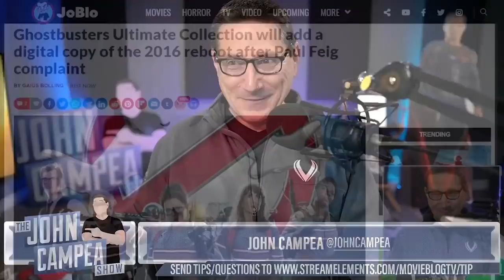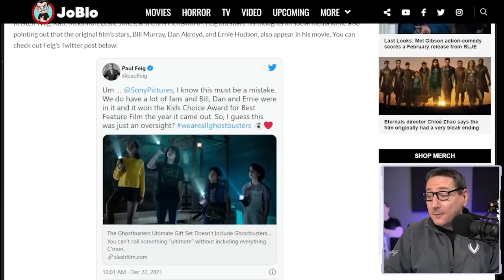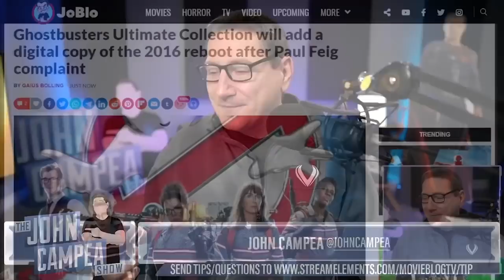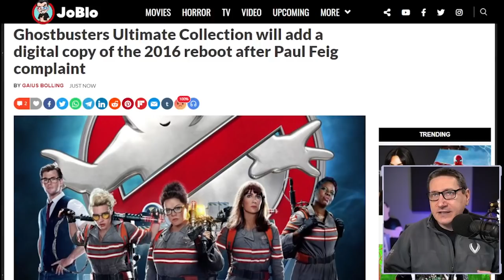Ghostbusters 2016: Sony Changes Mind And Includes It In Box Set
Ghostbusters (2016) - Following a ghost invasion of Manhattan, paranormal enthusiasts Erin Gilbert and Abby Yates, nuclear engineer Jillian Holtzmann, and subway worker Patty Tolan band together to stop the otherworldly threat.

Mic pre-amps

Streaming Software
Wirecast Pro